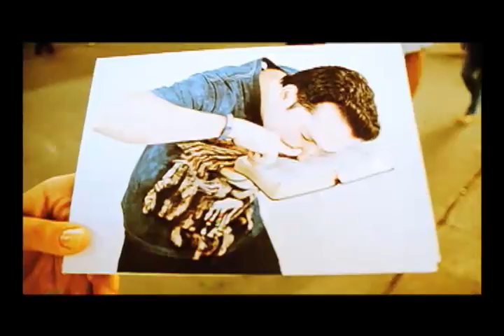NUNCA É TARDE - O novo programa da REDE SUPER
Com estreia prevista para o dia 1º de abril, às 22h30, NUNCA É TARDE chega à programação da REDE SUPER para dialogar com a juventude. Com apresentação de Lucinho Barreto, o "pastor louco por Jesus", o programa mostrará, diariamente, notícias contextualizadas à luz da Bíblia, em formato de crônica, além de casos de pessoas que já fizeram algum tipo de loucura por Jesus.